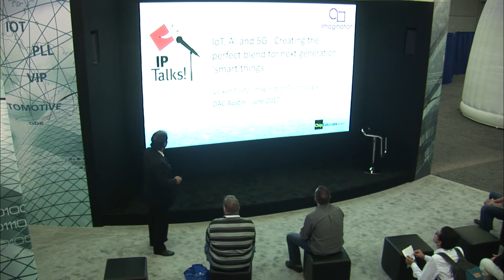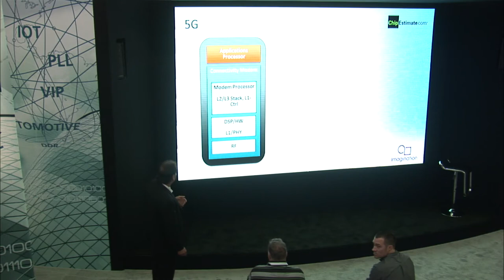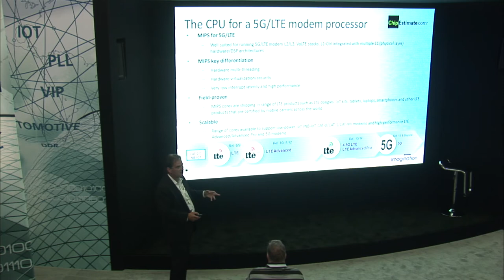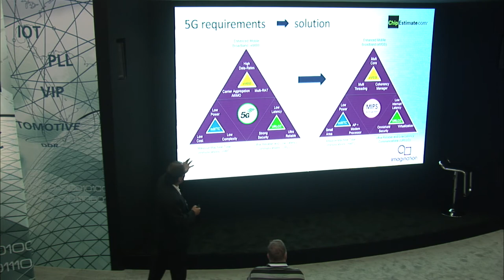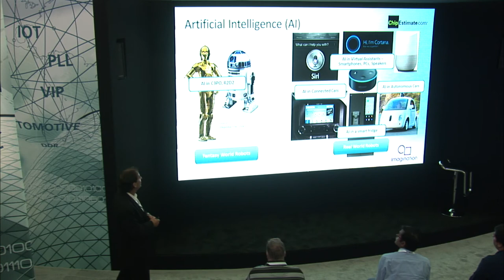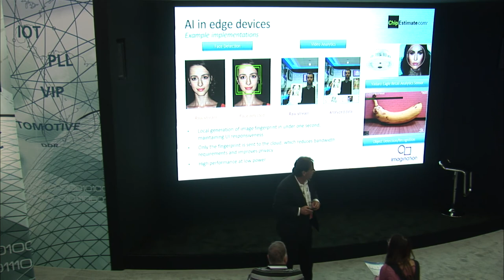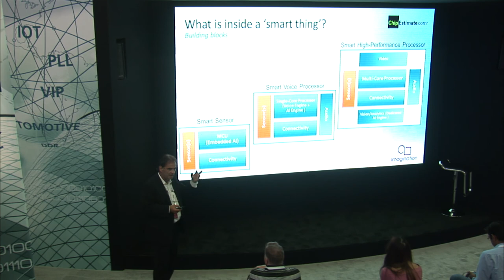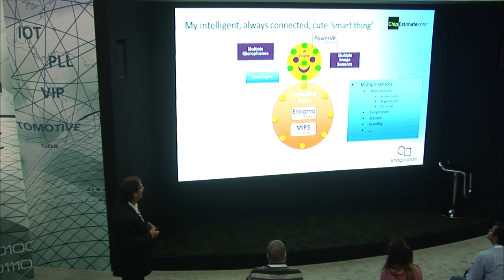DAC 2017 IP Talks: Imagination Technologies - Volker Politz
Imagination Technologies Volker Politz, VP Segment Marketing  presents "IoT, AI and 5G: Creating the perfect blend for next generation 'smart things'" at DAC 2017 in Austin, TX.